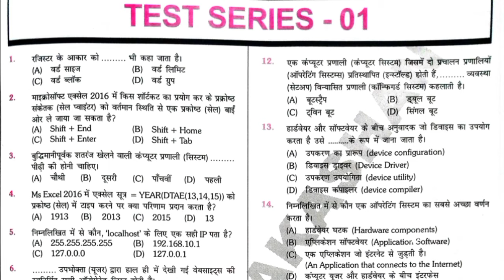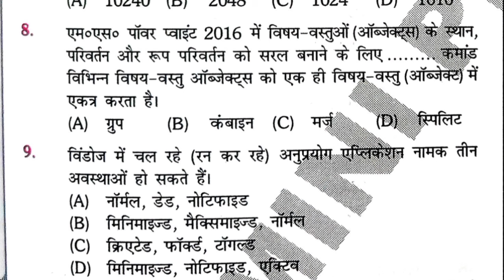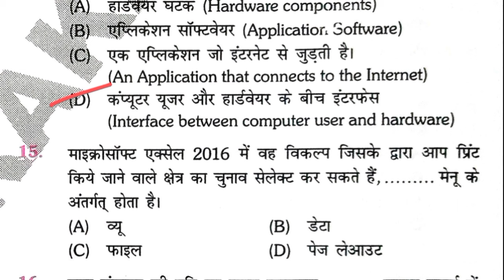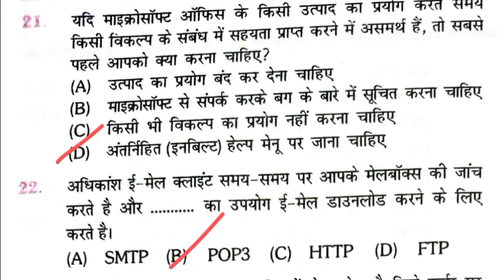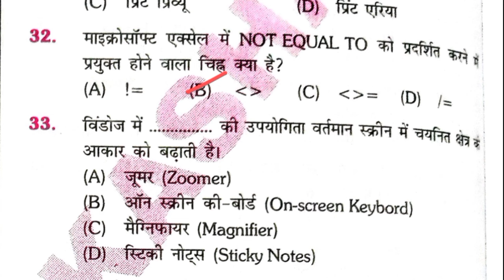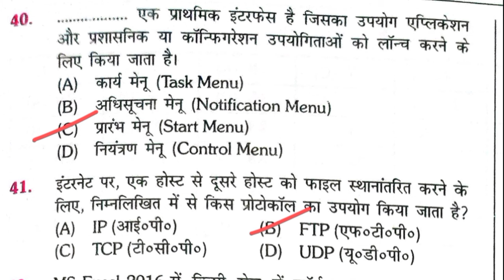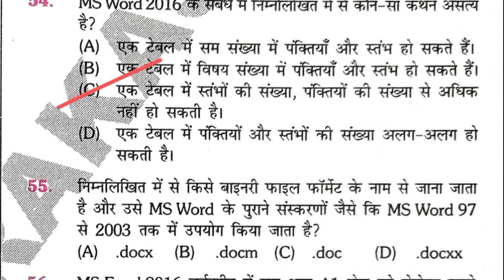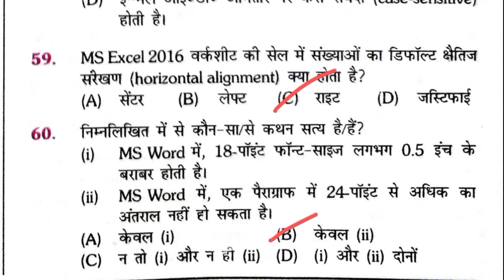bihar beltron Class 2024|| beltron deo vacancy 2024 || computer Practice Set-01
Beltron 2024 computer Question Answer Ms Word  | Beltorn Data operator practice set-1| Beltorn Exam|

 Hi Friends  Prasad Classes YOUTUBE CHANNEL   में स्वागत करता हूँ

Your Query:-

bihar beltron class
best Computer book for Beltorn Exam
beltron book hindi
beltron question
bihar beltron Class 2024
beltron Class 2024
beltron deo
beltron ki Class
computer ka Question
computer Question answer
beltron
beltron Practice set
rukmini parakashan computer book
beltron Live Class 2024
beltron exam questions

ms word practice set 4
ms word top 50 mcq
Ms Word के टॉप 50प्रश्न
Ms Office Questions
Ms Word Computer Question
beltron data entry operator me puchhe jane wala question
beltron computer
beltron computer Class
beltron computer Class 2024
beltron previous year question,beltron question paper for data entry operator,beltron deo previous year question
beltron deo mcq questions,beltron deo previous year question educationkey
bihar beltron Practical class 2024,
bihar beltron 2024  ms word  syllabus,

B bihar  beltron new vacancy 2024 salary
bihar beltron bharti 2024
 beltron vacancy 2024 syllabus
computer operator mcq question and Answer